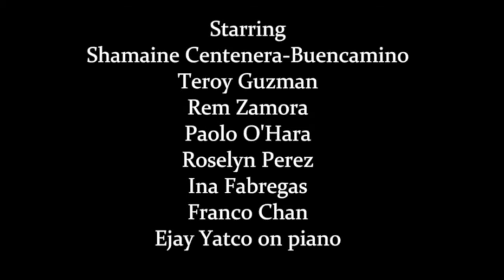33 VARIATIONS (a play by Moises Kaufman) - Red Turnip Theater - Trailer with Reviews